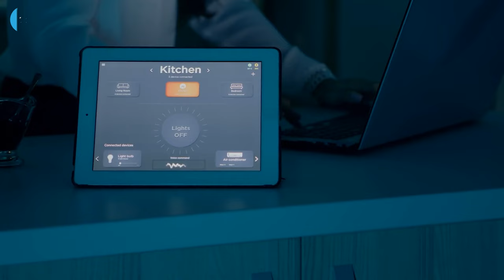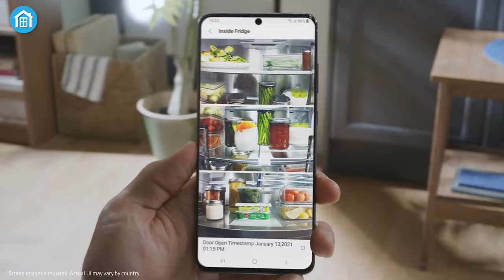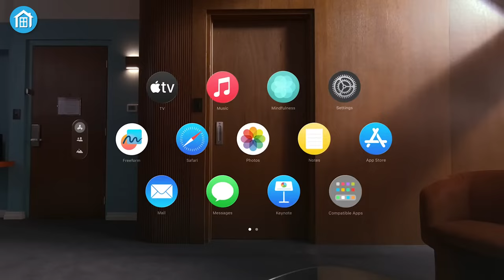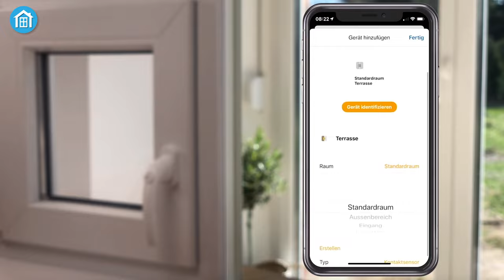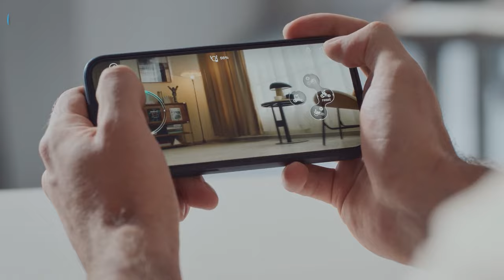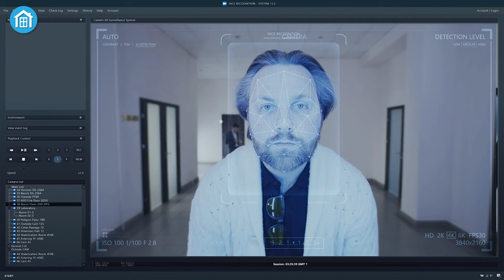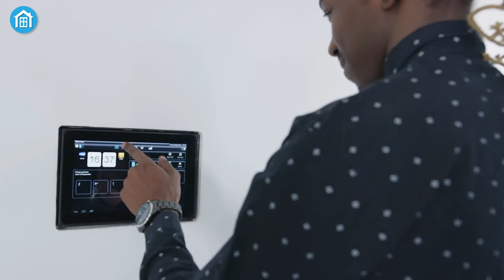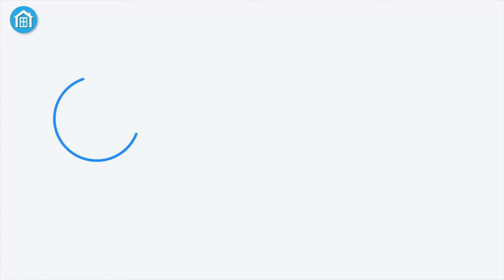Home Automation Trends in 2024 That You Need to Follow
Discover the future of living with our in-depth exploration of Home Automation Trends. Uncover cutting-edge innovations in Home Automation, where technology meets lifestyle seamlessly. Stay ahead of the curve as we delve into the latest trends shaping modern homes.